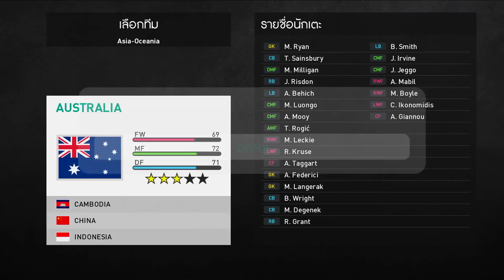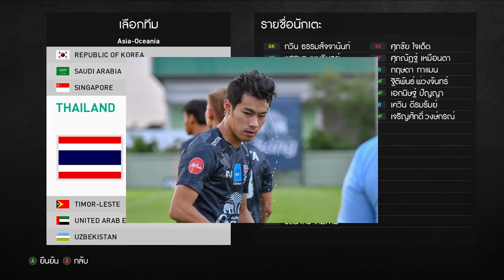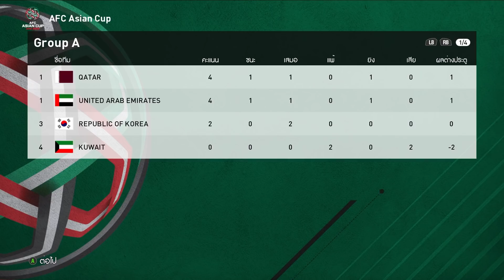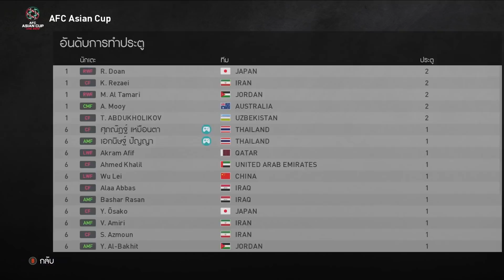PES2021 Asian Cup EP.1 | ฟอร์มเตะตาจึงได้มาคุมทีมชาติ!!! 🇹🇭🐘🔥⚽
[PES2021 Asian Cup EP.1]
ซีรีย์นี้จะเป็นซีรีย์การคุมทีมชาติไทยในภารกิจการพา”ทีมชาติไทย” คว้าแชมป์ระดับเอเชียมาให้ได้ ฝากกด Like และติดตามให้กับซีรีย์ชุดนี้ของผมด้วยนะครับ ❤️